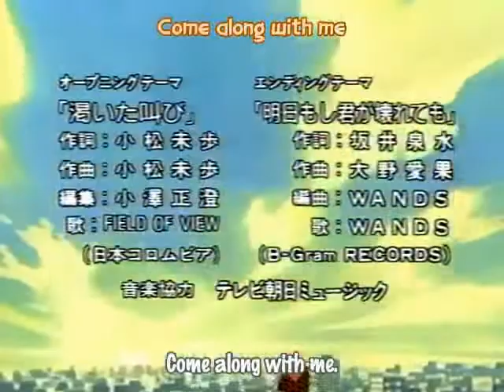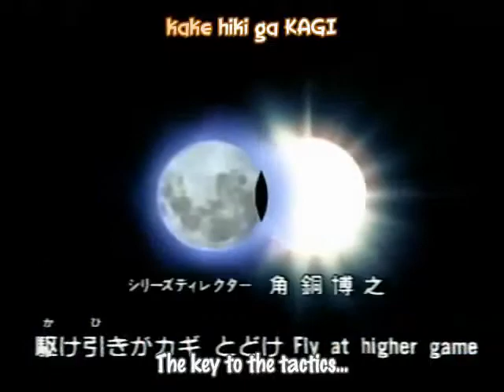Abertura de Yu-Gi-Oh! (1998): Kawaita Sakebi - Field of View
Yu-Gi-Oh! (1998)

Abertura completa e legendado em inglês de Yu-Gi-Oh! (1998).

Título original: Yuugiou: A Shadow Game OP - "Kawaita Sakebi", Field of View

Sinopse: Mutou Yugi é um jovem garoto frágil que é um grande fã de todos tipos de jogos. Mas quando ele resolve um antigo enigma egípcio, ele recebe todos os poderes das trevas. Quando confrontado com perigo e injustiça, ele se transforma em alguém muito mais sombrio e perigoso, punindo aqueles que muito merecem, os derrotando em diversos tipos de jogos. Temporada anterior ao Duel Monsters.

Yu-Gi-Oh! (versão ocidental do título em japonês 遊☆戯☆王 (Yūgiō), que literalmente significa Rei dos jogos) é uma série de anime produzida pela Toei Animation e dirigida por Hiroyuki Kakudou, baseada no mangá de mesmo nome escrito por Kazuki Takahashi, adaptando os capítulos 1-59 (volumes #1-7). Foi transmitida entre 4 de abril e 10 de outubro de 1998, somente no Japão, pela TV Asahi, com um total de 27 episódios. Um filme de animação baseado na série foi lançado nos cinemas japoneses em 6 de março de 1999.
Essa série não está conectada com Yu-Gi-Oh! Duel Monsters (conhecida fora do Japão como simplesmente Yu-Gi-Oh!), uma outra adaptação do mangá produzida pela Nihon Ad Systems e Studio Gallop, que começou a ser exibida em 18 de abril de 2000 pela TV Tokyo.

Gênero: Fantasia, aventura

Direção: Hiroyuki Kakudou

Elenco de vozes:

Yugi Mutou: Megumi Ogata
Katsuya Jonouchi: Toshiyuki Morikawa
Hiroto Honda: Ryotaro Okiayu
Anzu Mazaki: Yumi Kakazu
Miho Nosaka: Yukana Nogami
Sugoroku Muto: Takeshi Aono
Seto Kaiba: Hikaru Midorikawa
Mokuba Kaiba: Katsue Miwa
Shizuka Kawaii: Michiko Neya
Ryo Bakura / Yami Bakura: Tsutomu Kashiwakura
Shadi: Kaneto Shiozawa

Músicas:

Abertura
"渇いた叫び (Kawaita Sakebi)" - Field of View

Encerramento
"明日もし君が壊れても (Ashita Moshi Kimi ga Kowaretemo)" - Wands

Estúdio: Toei Animation

Emissoras de televisão: 🇯🇵 TV Asahi

Exibição original: 4 de abril de 1998 – 10 de outubro de 1998

Episódios: 27

Yu-Gi-Oh!